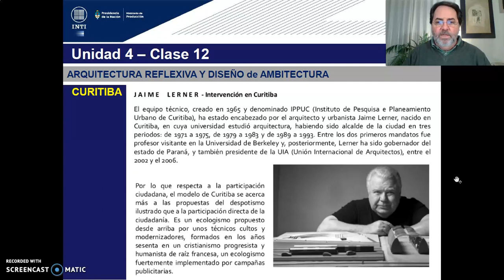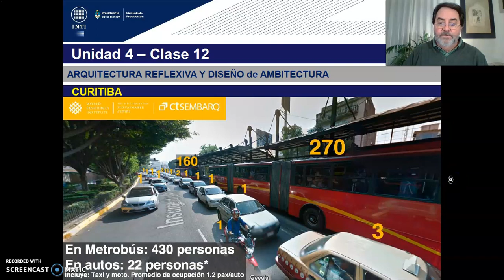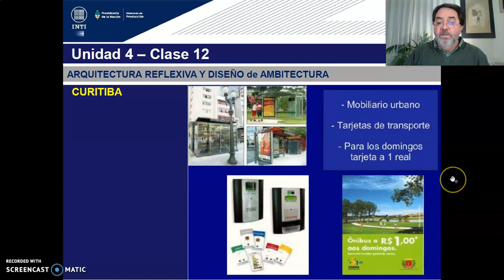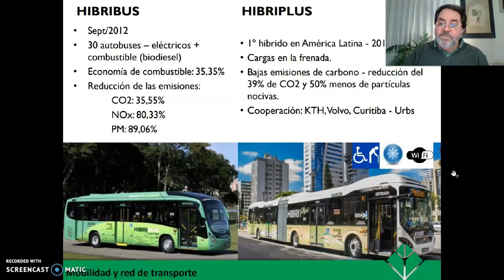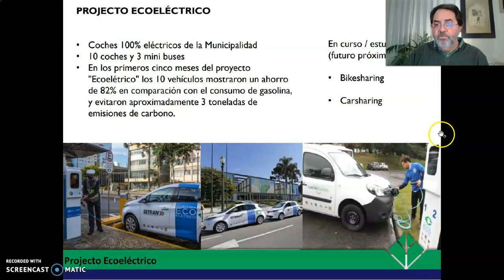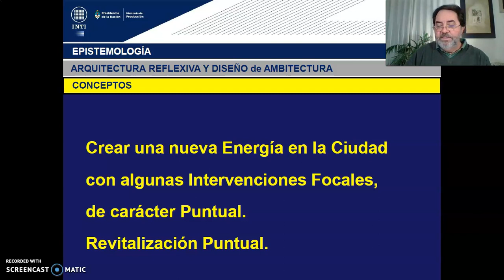TEORICO 12 - Tema 1.epsitemes de diseño Urbano Verde y Sustentable. (PARTE 6) Arq GILDEZA